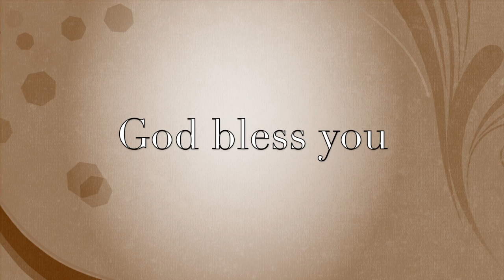అసలైన త్యాగం ll 3 min video ll అద్భుతమైన క్లుప్తసందేశం l Nitya nibandhana l Pastor Prabhakar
visit our facebook page : Nitya nibandhana

నిత్యనిబంధన మందిరం
మడూర్ రోడ్డు
ప్రొద్దుటూరు.
YSR జిల్లా, AP.
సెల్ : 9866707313